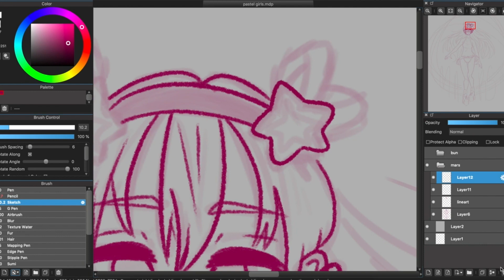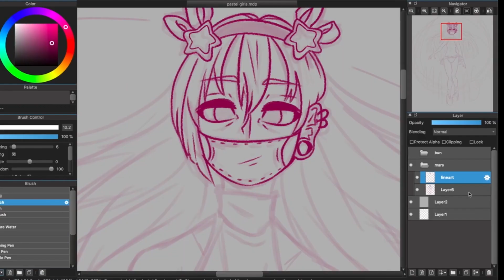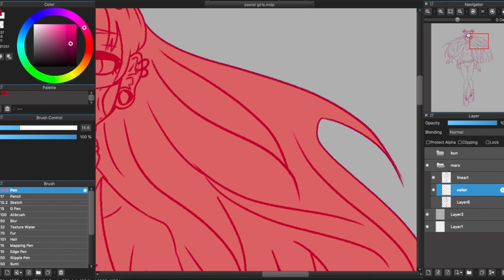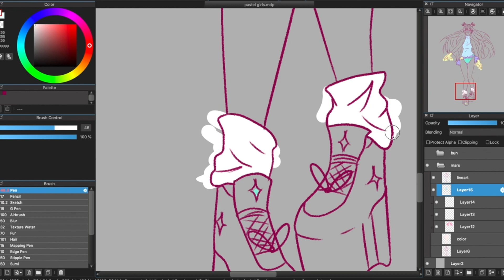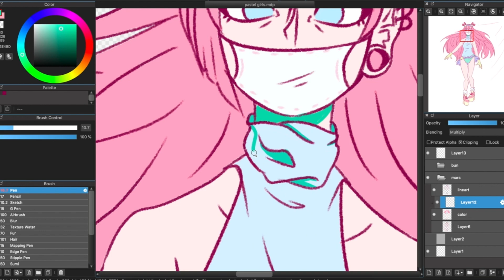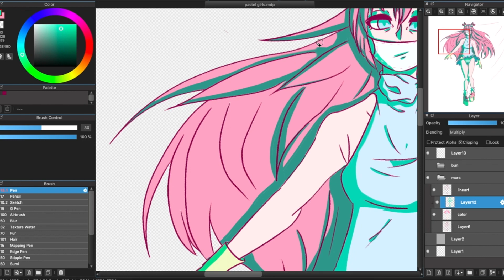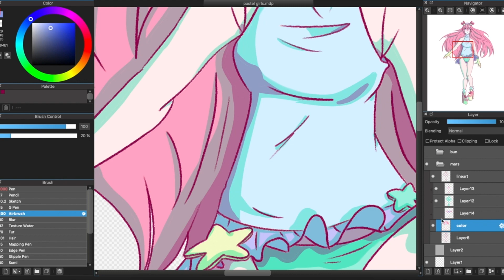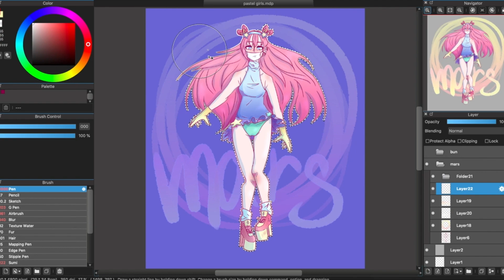[SPEEDPAINT] Mars (PastelGirl)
My friend made the pastel child and i have drawn her
i have a second girl that i made to upload soon when i finish it